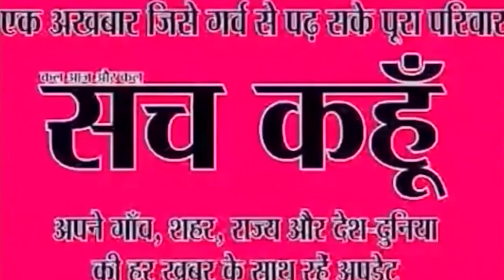पॉल्यूशन पर मीटिंग से गैरहाजिर सांसद गौतम गंभीर इंदौर में चख रहे जलेबी | SACH KAHOON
पॉल्यूशन पर मीटिंग से गैरहाजिर सांसद गौतम गंभीर इंदौर में चख रहे जलेबी